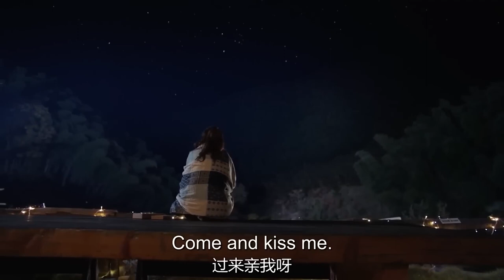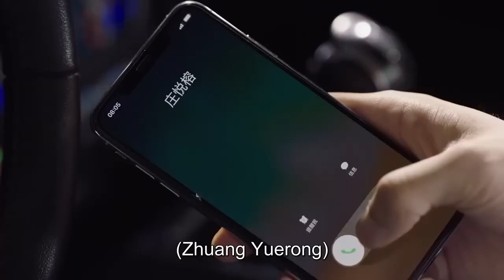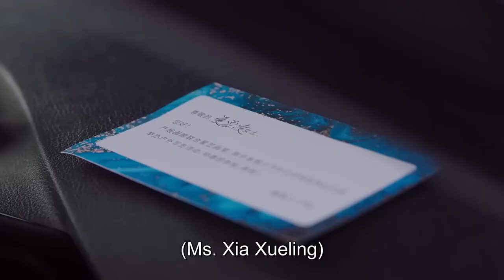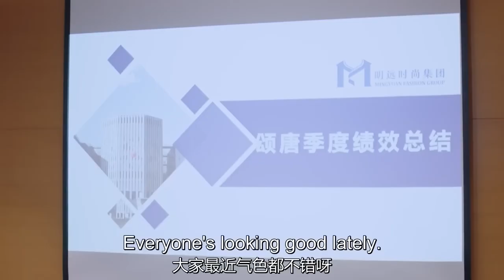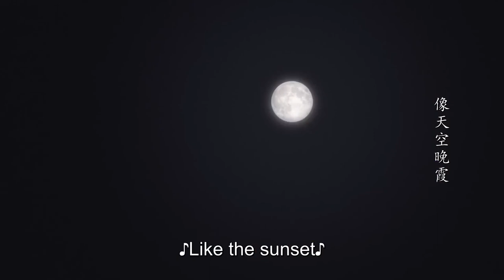MULTISUB《你如星光般闪耀》44：天才设计师与霸道总裁理念相合，互相吸引渐生情意，双向奔爱开启甜怼蜜恋模式（《爱的二八定律》许凯、《良辰美景好时光》徐璐）❤️华语甜剧社